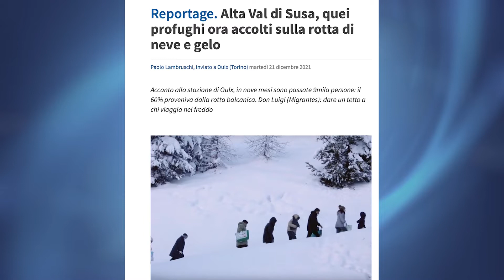Sentinelle di Natale, iniziativa per i migranti della tratta balcanica, 23 dicembre 2021